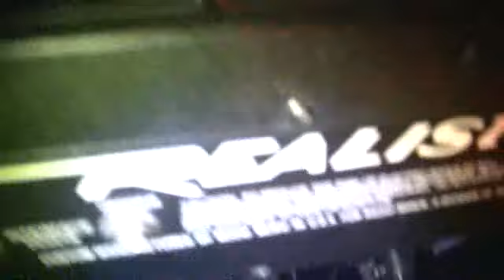PONG 2 3 12 PART 12 love you